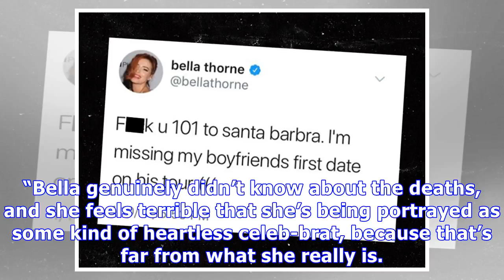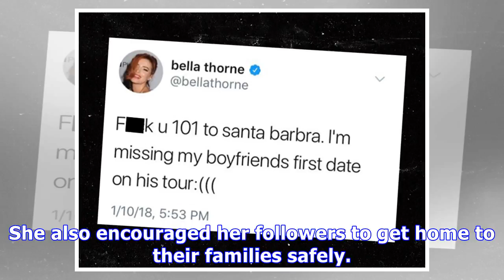Bella Thorne: Why She Won’t Apologize For Mudslide Tweet & Thinks ‘People Need To Chill The F*** Ou